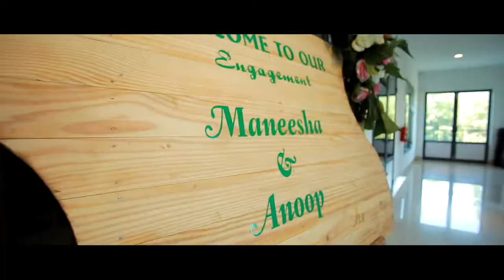The Beautiful Engagement Story Of Anoop ❤️ Maneesha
Happily engaged! Anoop ❤️ Maneesha
❤ 🤘 Wed Highlights 2020
BOOK YOUR MOMENTS :-